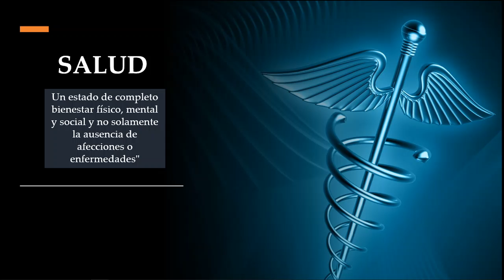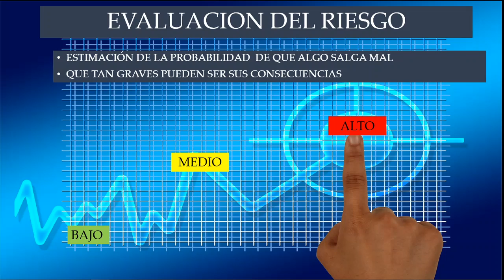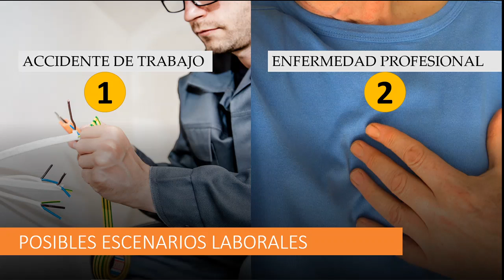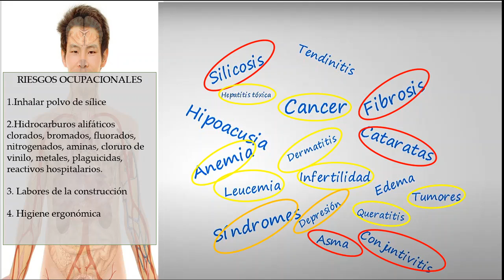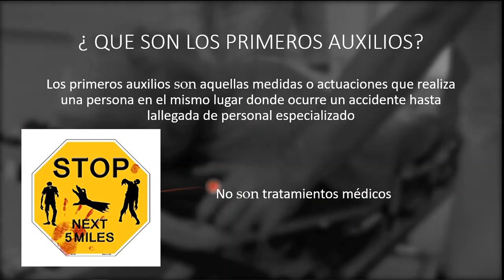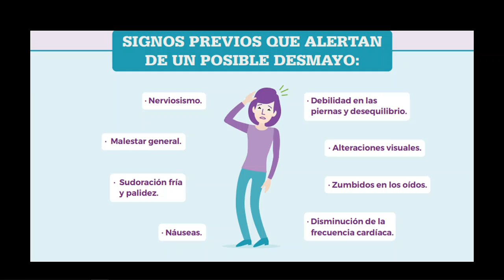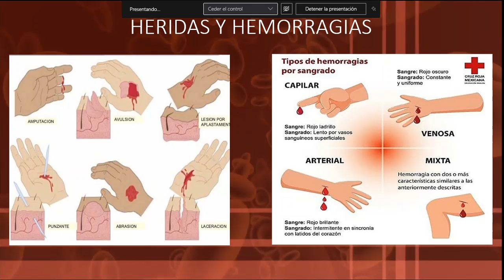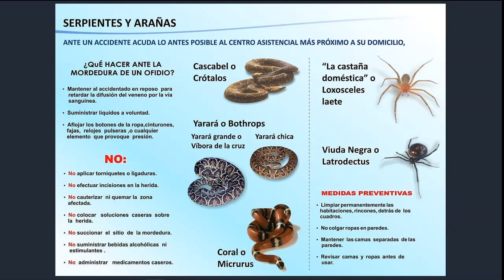WEBINAR SALUD OCUPACIONAL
Los riesgos para la salud en el lugar de trabajo, incluidos el calor, el ruido, el polvo, los productos químicos peligrosos, las máquinas inseguras y el estrés psicosocial provocan enfermedades ocupacionales y pueden agravar otros problemas de salud. Además  de que pocos estamos capacitados para responder a situaciones inmediatas...